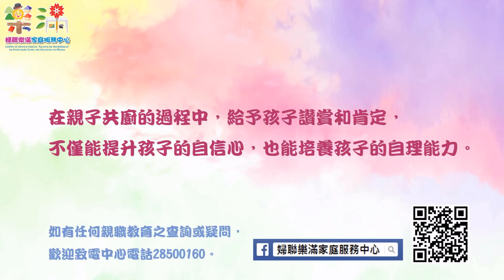(彤姐姐廚房‧薯片玉子燒)